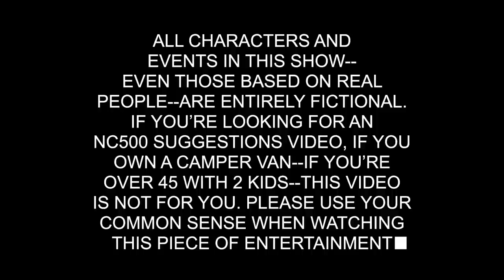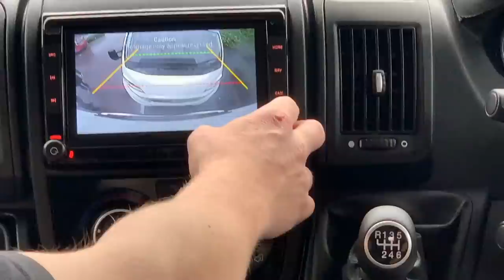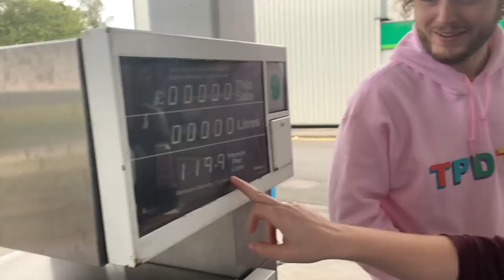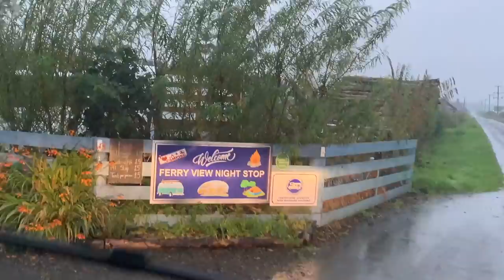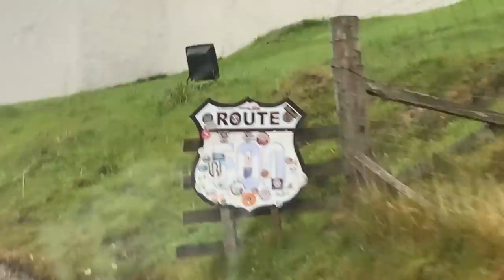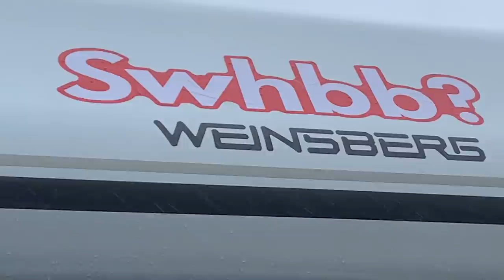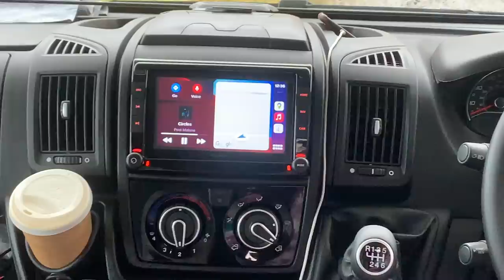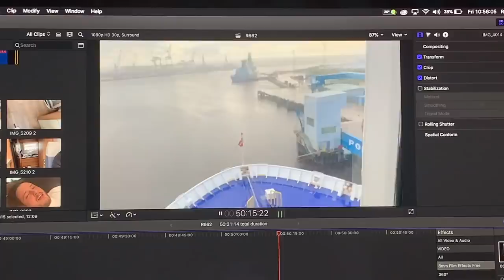IS THIS SCOTLAND'S ROUTE 66? THE NC500 | Road Trip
The only NC 500 vlog you ever need to watch.

TPD TV's EXTRA LARGE UK & EUROPE ROAD TRIP - EPISODE 1 🏴󠁧󠁢󠁳󠁣󠁴󠁿
The boys have dreamed of the NC500 for literally weeks. Finally, it's their time to shine. To tick this bad boy of the bucket lists. Join us in the RV for some freezing cold nights, featuring your four favourite inbetweeners, some deep & dark confessions, and LOTS of rain.

This video was shot in early October. Please use your common sense watching this piece of entertainment.